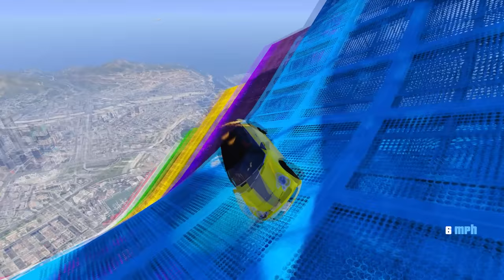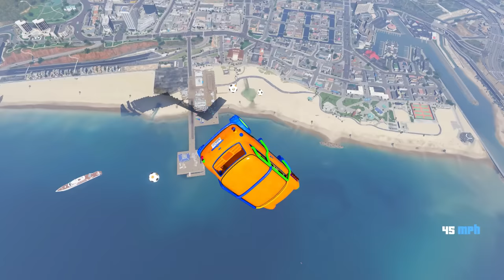SHINCHAN & FRANKLIN DRAW ANYTHING BECOME REAL ll Varun the gamer